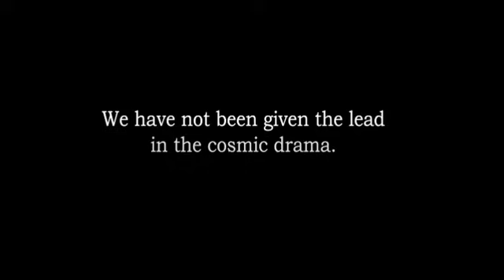Humility - Carl Sagan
Video clips from:
NASA
"The Planets", BBC
"Cosmic Voyage", IMAX

Audio:
"Pale Blue Dot" - Carl Sagan
"Entends-tu les Chiens Aboyer" - Vangelis
"Martyr" - Immediate Music